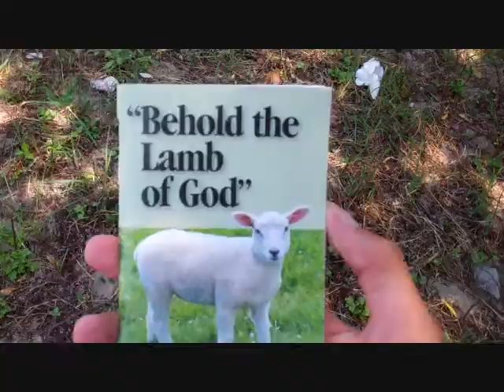Idiot vs. Wild 2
This is another installment of 'Idiot vs. Wild', where the survival novice takes on some challenges to get back home.